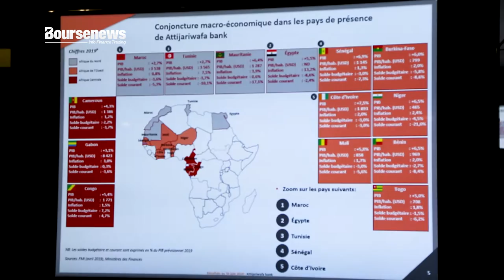Attijariwafa Bank présente ses résultats au premier semestre 2019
Conférence de présentation des résultats du groupe Attijariwafa bank au terme du premier semestre 2019